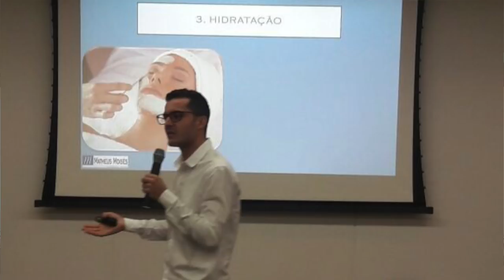Entrevista com Matheus Moises: A importância da Imagem Profissional - Erros e Acertos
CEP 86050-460